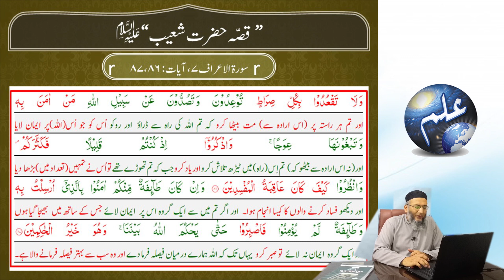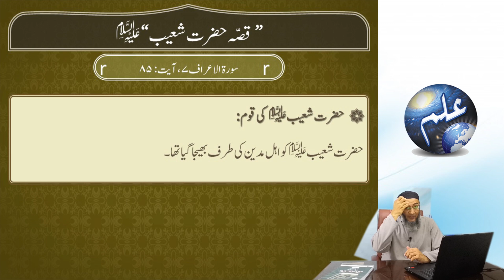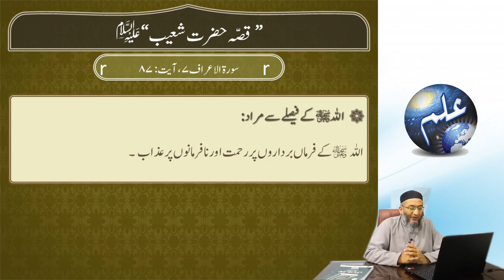Lecture-43: The Story of Prophet Shu’aib (A.S.) 2/6 (Mutalae Quran Part-1)